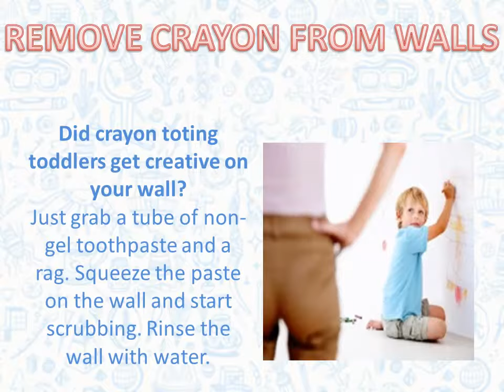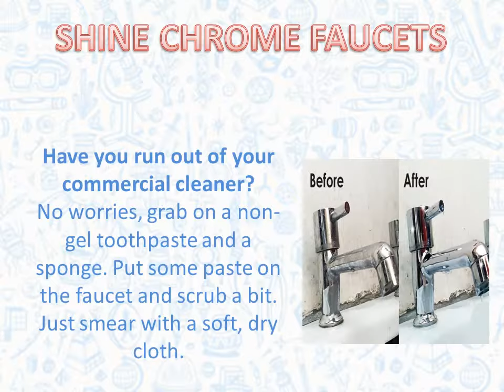Uses of Toothpaste (Part 2) | Know It Better | DIY Tips & Tricks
6 – Uses of Toothpaste

1. REMOVE CRAYON FROM WALLS
Did crayon toting toddlers get creative on your wall?
Just grab a tube of non-gel toothpaste and a rag. Squeeze the paste on the wall and start scrubbing. Rinse the wall with water.

2. REMOVE INK STAINS FROM FABRIC
Is your favourite shirt stained with ink or lipstick marks?
Just put some non-gel toothpaste on the stained area and rub the fabric vigorously. Now rinse with water. Repeat till it is cleaned totally.

3. CLEAN THE BATHROOM BASIN
Take a non-gel toothpaste and squeeze out some paste in the basin. Take a sponge and scrub the basin and then rinse off. Bonus: toothpaste will clean your basin as well as it will also eliminate the smell from the drain trap.
4. SHINE CHROME FAUCETS
Have you run out of your commercial cleaner?
No worries, grab on a non-gel toothpaste and a sponge. Put some paste on the faucet and scrub a bit. Just smear with a soft, dry cloth.

5. PREVENT MIRROR FOGGING
Tired of fogged bathroom mirror every time you bathe?
Just coat your mirror with a non-gel toothpaste and wipe it off with a soft, dry cloth. Now the mirror won’t be fogged after bathing.

6. DEODORIZE BABY BOTTLES
   Baby bottles inevitably pick up a sour milk smell. Toothpaste will remove the odour in a jiffy. Just put some on your bottle brush and scrub away. Be sure to rinse thoroughly.